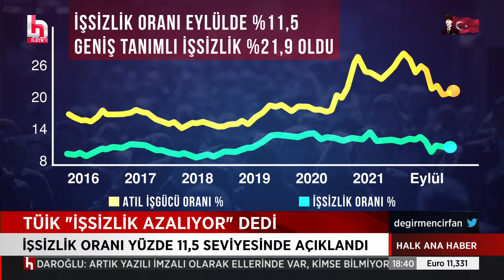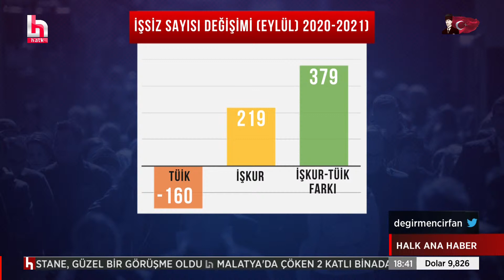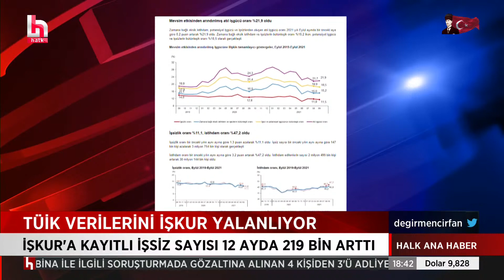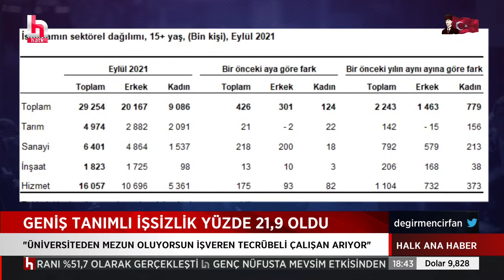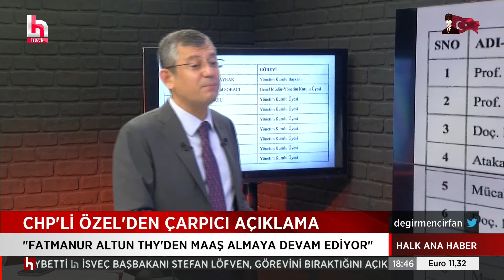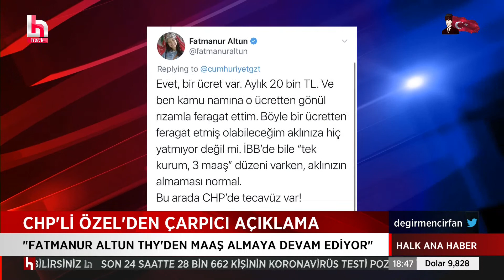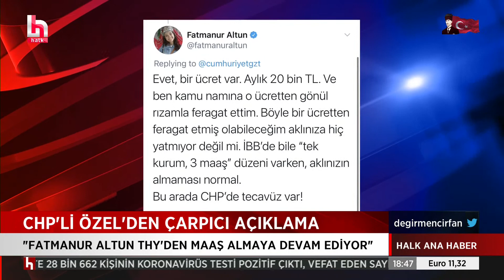CHP'Lİ ÖZEL'DEN ÇARPICI AÇIKLAMA